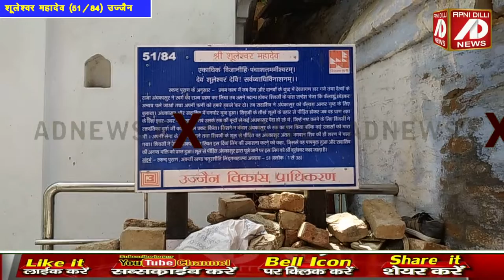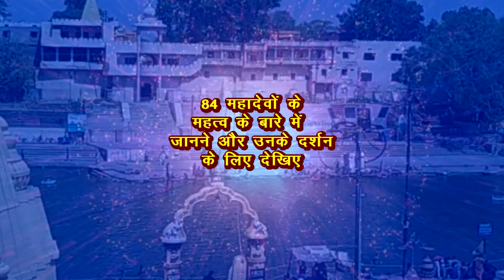नरक से मुक्ति दिलवाते हैं शूलेश्वर महादेव